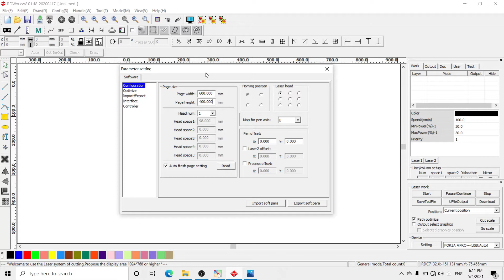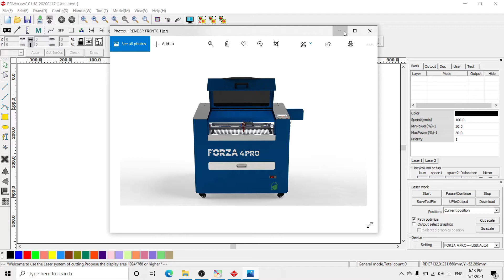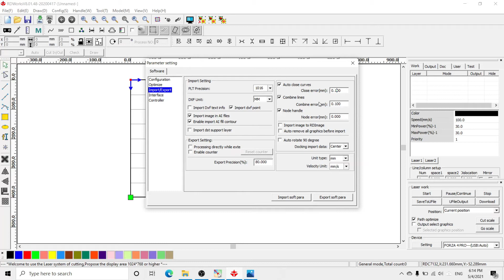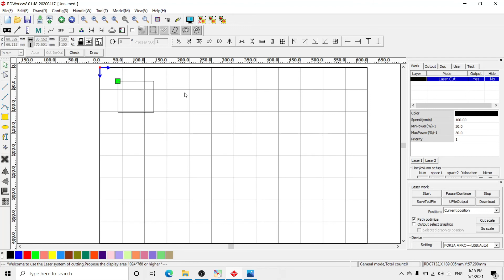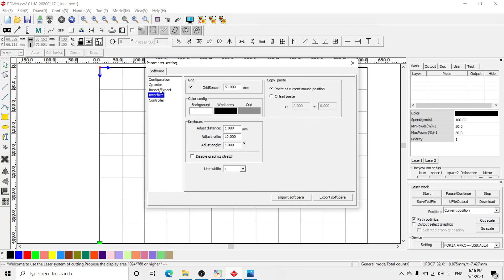CAP-4 PARAMETER SETTING SOFTWARE FORZA 4 PRO RD WORKS V8.01.48 2021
Revisión de Parameter Setting o System Setting de nuestro software RD WORKS.
Este curso está dedicado para los usuarios que dispongan una máquina FORZA 4 PRO.
La base del controlador es RUIDA RDC7132.
La versión del software es V8.01.48